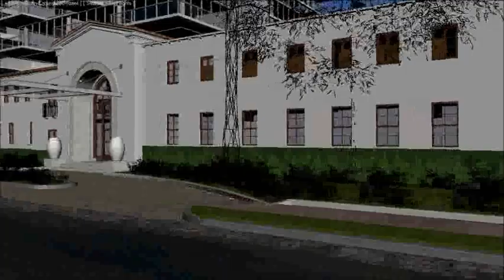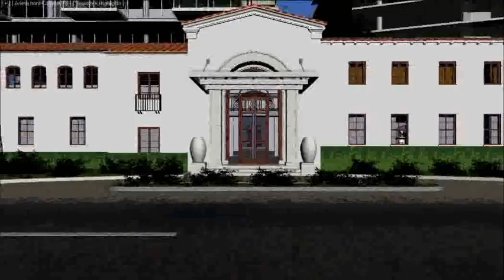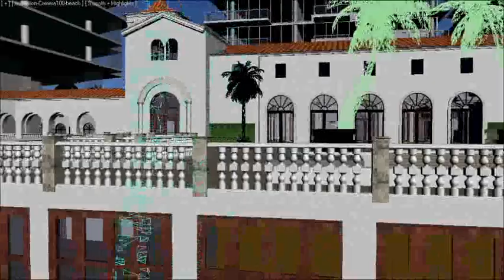Surf Club - Kobi Karp